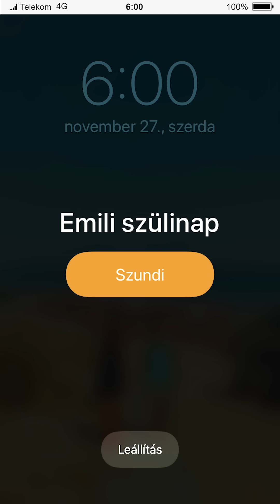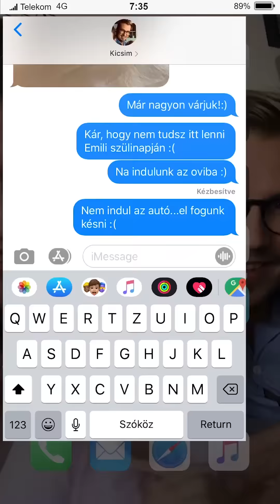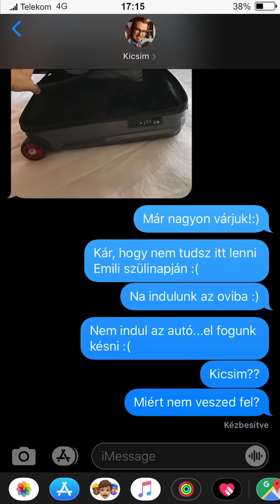PÉLY BARNA - Lépj Tovább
Booking:
Péterfi-Nagy Évi
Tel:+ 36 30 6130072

Zene: Pély Barna
Szöveg: Pély Barna, Péterfi-Nagy Évi
Basszusgitár: Péterfi Attila
Video: Szín Róbert
Album: Blue Heart